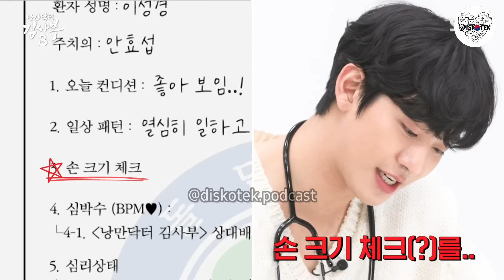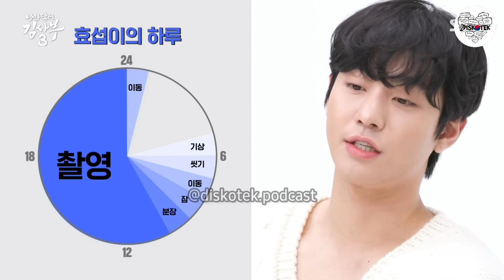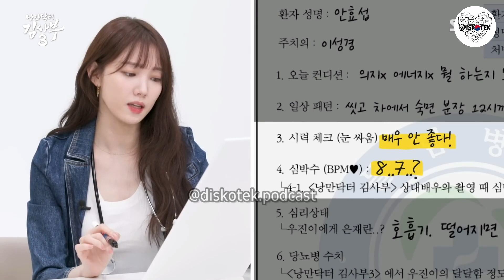[ENG/INDO] Ahn Hyo Seop, Lee Sung Kyung Dr. Romantic 3 Consultation!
HOW TO SEE SUBTITLES:
1. Turn on CC button
2. Click Settings button beside it
3. Click Captions
4. Choose your desired language

Gamsahabnidaaa~